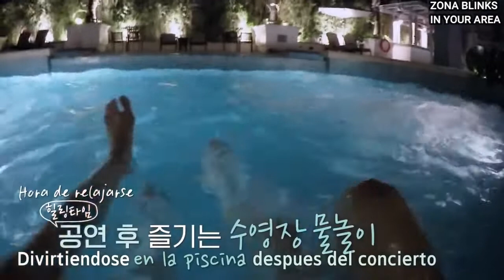Chaelisa jealous moments | When Lisa is jealous.